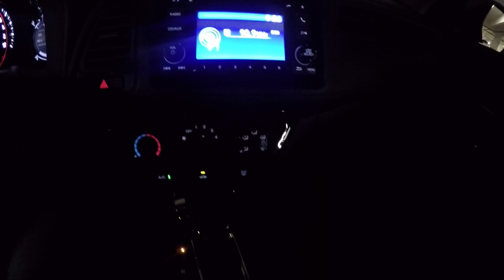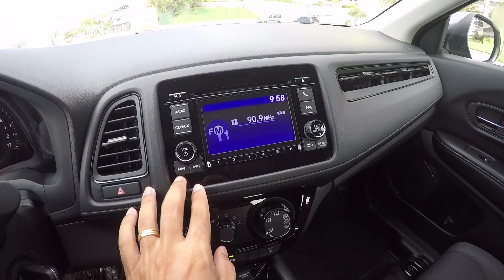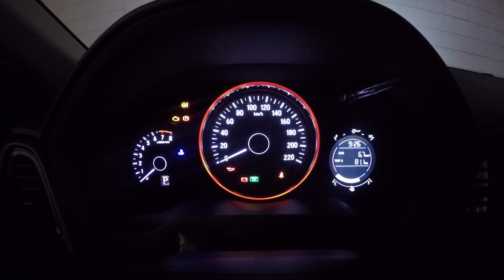Honda HR-V LX 2020: vale pagar R$ 95 mil na versão de entrada ou melhor um HR-V Touring usado?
FICHA TÉCNICA DO HONDA HR-V LX 2020